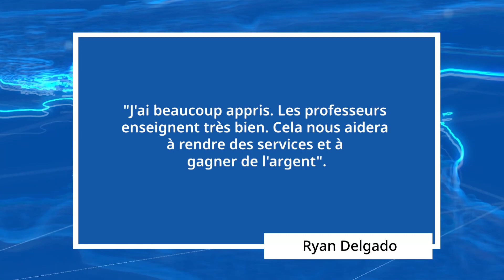Une église adventiste propose un cours d'électricité gratuit à la communauté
21 étudiants participent et terminent un cours d'électricité gratuit offert par une église adventiste au Brésil dans le cadre du projet Mission Caleb, ce qui leur permet d'acquérir de nouvelles compétences et d'obtenir une source de revenus.

ANN présente ce reportage ainsi que d'autres nouvelles du monde entier.

ANN est la chaîne d'information officielle de l'Église adventiste du septième jour. Pour tout ce qui concerne l'actualité adventiste, visitez adventist.news